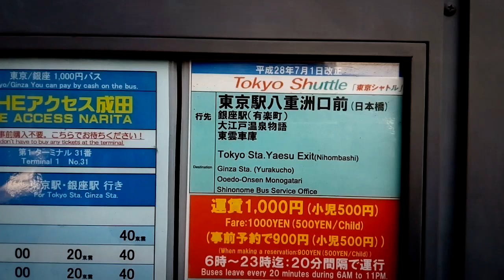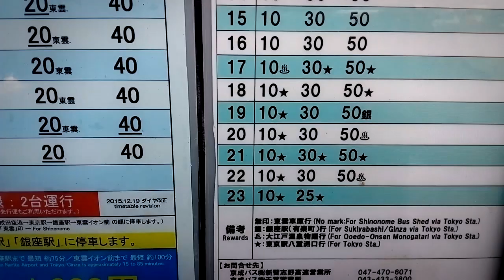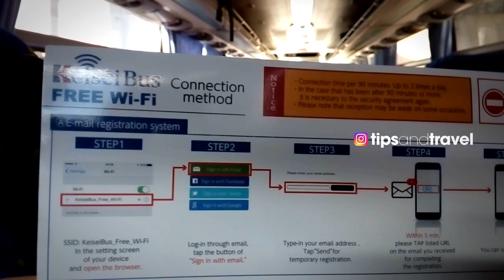Airport Limusine - Autobus del Aeropuerto de Narita a Tokio